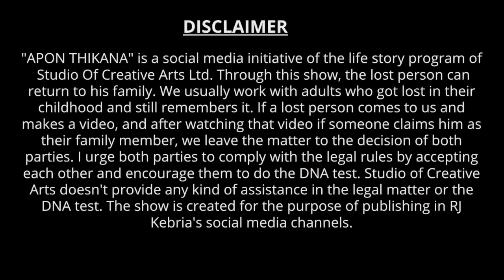গ্রামের নাম চন্ডিপুর, যশোর ! Apan Thikana: 589 I Monira l Studio of Creative Arts Ltd I